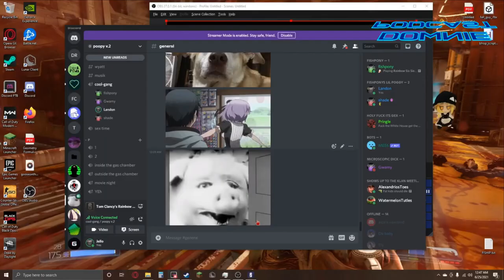episode 1: pure retardation